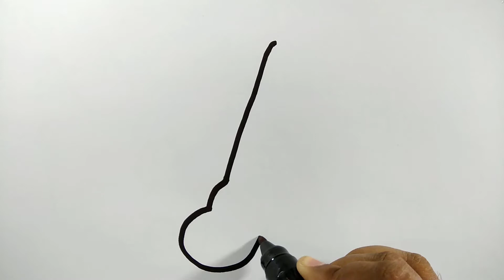Menggambar Dan Mewarnai Peralatan Sekolah (Gunting, Pensil, Penggaris) Untuk Anak-anak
Drawing And Coloring School Supplies (Scissors, Pencils, Rulers) For Children